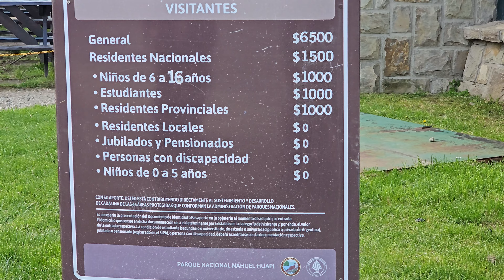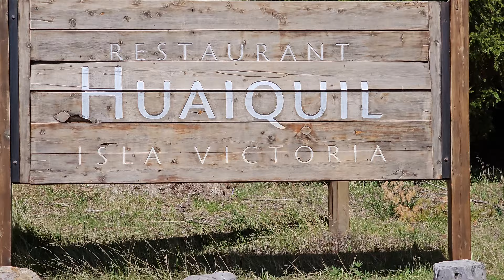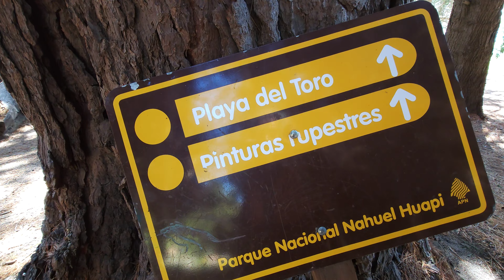¿Cómo es la EXCURSIÓN ISLA VICTORIA y BOSQUE DE ARRAYANES en BARILOCHE?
Bienvenidos al último video de esta serie sobre Bariloche. En esta ocasión vamos a realizar la excursión de Isla Victoria y Bosque de Arrayanes, con uno de los paisajes más hermosos que tiene nuestro país, Argentina.

Acompañanos en esta aventura y  a disfrutar de esta belleza

0:00 Intro
1:03 Llegada a Puerto Pañuelo
3:58 Paseo en el Modesta Victoria
4:50 Isla Victoria
9:37 Bosque de Arrayanes